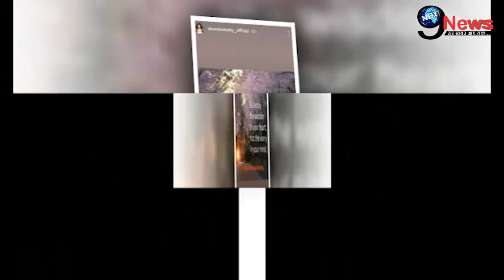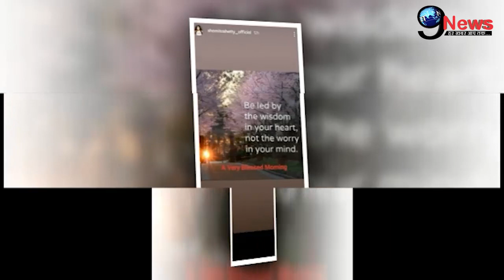राज कुंद्रा मामले के बीच शिल्पा की बहन शमिता ने कही ऐसी बातें ।। Shamita Shetty